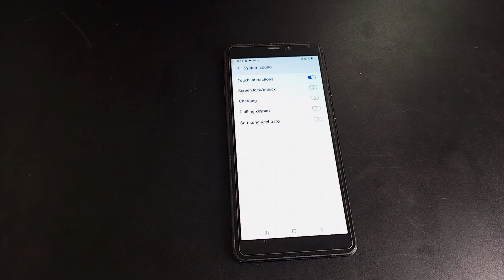How to on touch interactions Samsung A9